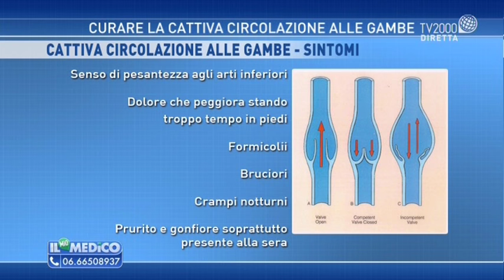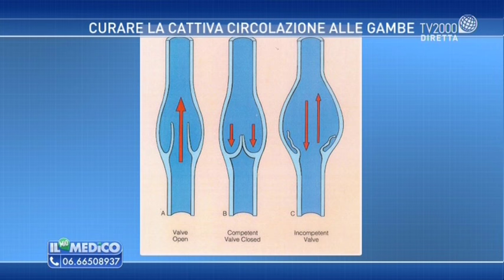Curare la cattiva circolazione alle gambe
Francesco Spinelli, resp. chirurgia vascolare presso il Pol. Campus Biomedico di Roma, ci spiega come curare la cattiva circolazione alle gambe.